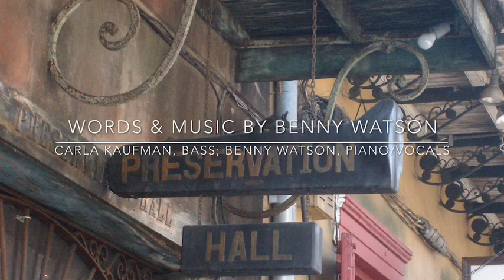“That Old Jazz Music”. Original song by Benny Watson.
Benny Watson, piano and vocals. Carla Kaufman,  bass.

That Old Jazz Music

I want to go where they play that old jazz music.
I want to go where one can do a two step, or three or four.
Hear those lions roar, spinning notes across the floor,
Can you dig it? I can evermore...
I want to be where the music’s live, swings free, they play the blues.
To rub elbows with folks that know about paying dues.
Hey, want to go where they play that old jazz music?
What do you say let’s go today.

I know a place to cop a taste of old jazz music
Dig Dolphin Dance, My Romance, a Horace Silver tune or two.
We’ll be boppin’ and Swingin’ ‘til Round Midnight,
Strollin’ and Walkin’ ‘til we’re clean out of sight!
We can stomp at the Savoy like Chick & Ella used to do, me and you
Let’s hit that spot where the band is hot, playing Donna Lee, Boplicity
For Heaven’s Sake, give them a break when they call That’s All.
Tag a long cos I’ve got A Small Day Tomorrow.
We’ll lose these blues, knock back some booze and have a ball.

I’m not a fig, still flip my wig for that old jazz music.
Played with style, makes me smile, move to the groove.
Takes my cares away, brings me sunshine with Here’s that Rainy Day
Won’t heal the lame but all the same I’ll take my chance with
Pops’ chops, Bird ‘n’ Diz and bebop; The Count the Duke,
Train, Miles, Monk, Mingus, Art Tatum - just to name a few.
Sarah’s sass, Ella’s scats, A Love Supreme.
What do you know, someone putting on a show,
Singing for a song, inviting you along
To dig some of That Old Jazz Music here today.
Boozily bop, doo wah!